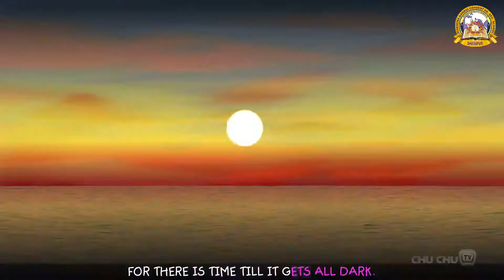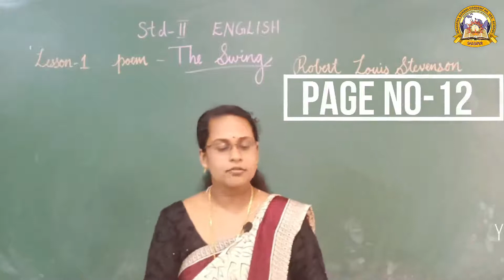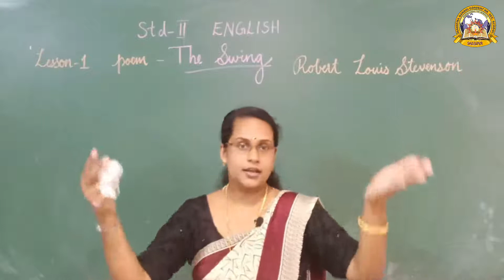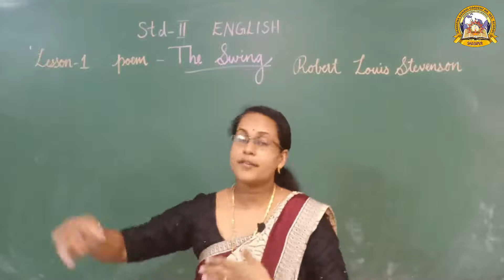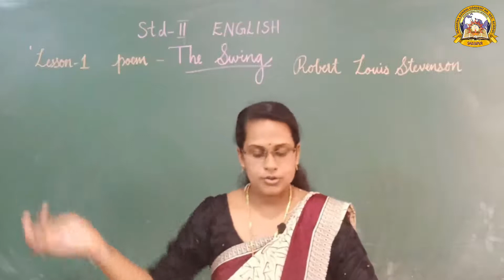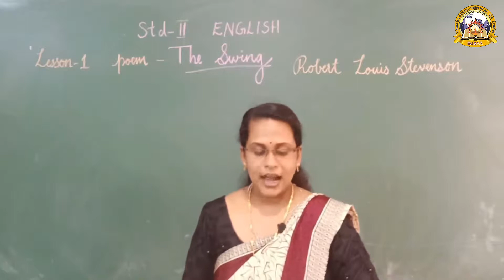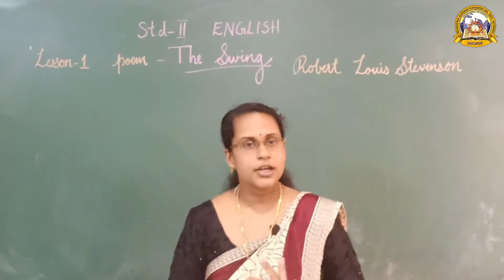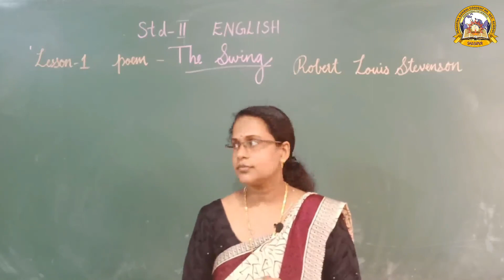MGCS E-CLASS ROOM# Class 2# English# Lesson 1# 04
Educational Vedios for E-Class room# Mahatma Gandhi Convent School, Shajapur.